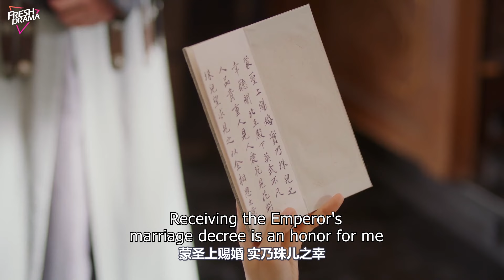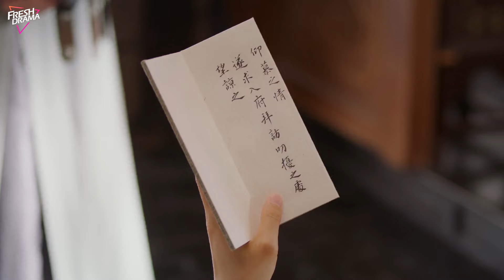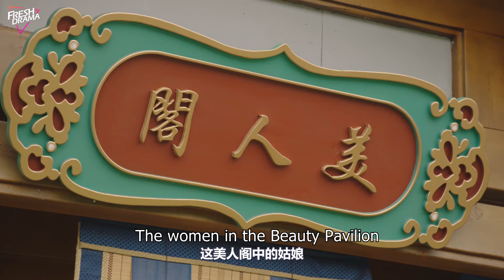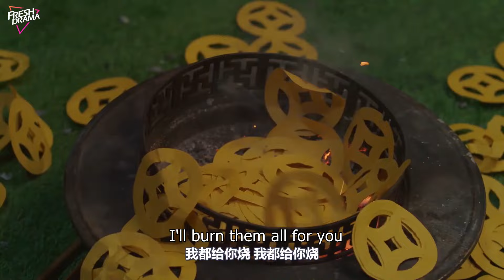Princess' Fateful Love❤️‍🔥04 xiaozhan zhaolusi | Naive Girl Escapes, Unexpectedly Crowned Princess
💬Synopsis:
To protect her eldest sister, Yue Ling, the Youngest Princess of Dongyu, was married into the country of Beishuo. However, she married Zhou Shi Yu, the North Prince of Beishuo, not one that was originally intended for. The trip to the Capital City of Beishuo was full of repeated assassinations, but they were saved when a mysterious jade pendant activated the Time Gate, allowing Yue Ling and Zhou Shi Yu to be repeatedly reincarnated and improve themselves from striving to change their destiny to shouldering the national cause. During this time of growth, they fell in love.

Para proteger a su hermana mayor, Yue Ling, la Princesa Menor de Dongyu, fue casada con el país de Beishuo. Sin embargo, se casó con Zhou Shi Yu, el Príncipe del Norte de Beishuo, y no con quien originalmente estaba previsto. El viaje a la Ciudad Capital de Beishuo estuvo lleno de asesinatos repetidos, pero se salvaron cuando un misterioso colgante de jade activó la Puerta del Tiempo, permitiendo que Yue Ling y Zhou Shi Yu se reencarnaran repetidamente y mejoraran, pasando de luchar por cambiar su destino a asumir la causa nacional. Durante este tiempo de crecimiento, se enamoraron.

Чтобы защитить свою старшую сестру Юэ Лин, младшая принцесса Дунъю была выдана замуж за страну Бэйшуо. Однако она вышла замуж за Чжоу Ши Ю, северного принца Бэйшуо, а не за того, кого изначально предполагалось. Путешествие в столицу Бэйшуо было полно покушений на убийство, но они спаслись, когда таинственный нефритовый кулон активировал Врата Времени, позволяя Юэ Лин и Чжоу Ши Ю многократно перерождаться и совершенствоваться, от борьбы за изменение своей судьбы до несения национального долга. В это время они влюбились.

Untuk melindungi kakak perempuannya, Yue Ling, Putri Termuda Dongyu, menikah dengan negara Beishuo. Namun, dia menikah dengan Zhou Shi Yu, Pangeran Utara Beishuo, bukan dengan orang yang awalnya ditujukan. Perjalanan ke Ibu Kota Beishuo penuh dengan pembunuhan berulang-ulang, tetapi mereka diselamatkan ketika liontin giok misterius mengaktifkan Gerbang Waktu, memungkinkan Yue Ling dan Zhou Shi Yu bereinkarnasi berulang kali dan memperbaiki diri dari berusaha mengubah nasib mereka menjadi memikul tanggung jawab nasional. Selama waktu pertumbuhan ini, mereka jatuh cinta.

🔥Episodes: 24
🌟Genres: Adventure, Historical, Romance, Fantasy
📺Subtitles: English [CC]
✍🏻Audio languages: Chinese